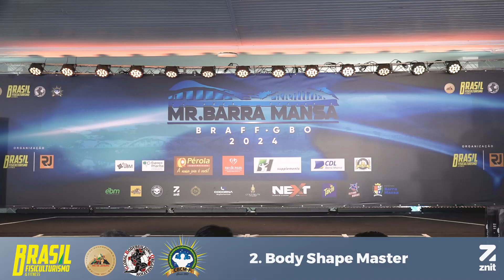2. Body Shape Master - Mr. Barra Mansa 2024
Transmissão ao Vivo do Campeonato Mr. Barra Mansa 2024 - BRAFF, realizado no dia 08 de Junho de 2024, no Ilha Clube, na cidade de Barra Mansa - RJ.